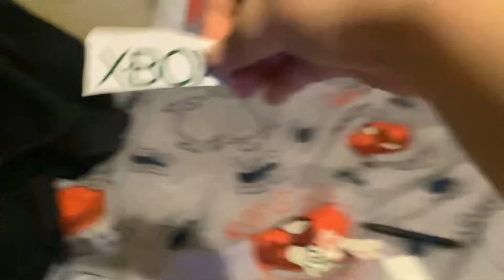The NBC & Friends Movie Part Eight